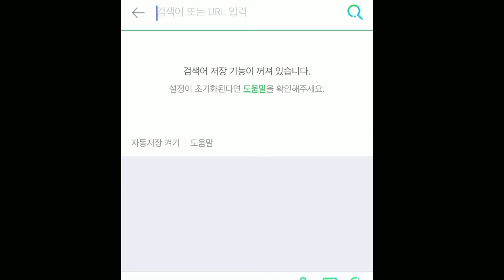폭설로 인한 추위에 강아지보양식 먹방 (feat. 개똥형아 재난지원금 )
폭설로 인한 추워진 날씨에 강아지들 몸보신 시켜줬어여 ;)
바비는 먹어봤던거라 잘 먹지만, 어색한 단테...  촌놈...

바비( 푸들 ), 단테( 케리블루테리어 )의 강아지먹방 강아지asmr 영상뿐만 아니라 여러가지 컨텐츠가 많으니 재밌게 봐주셨으면 좋겠네요 :)

📌단테 프로필 (profile)

 이름 : 단테
 나이 : 14. june 2019
 성별 : 수컷 (male)
 견종 : kerryblueterrier (케리블루테리어)
 성격 : 겉모습은 무서워 보이지만 세상 쫄보
 좋아하는것 : 남자보단 여자 ;

 특징 : 장기가많음 (영상으로 한번 보여드릴께요 ^^)

insta - boo__ng ( 바비오빠 , 단테형아 )
            barbie__ya  (12. Feb. 2018 👩🏿 )
            dante__ya   (14. june 2019 👦🏿 )